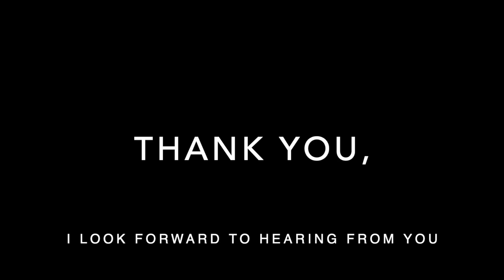Matthew Howard -MA in Contemporary Dance, Developing Artistic Practice at LCDS